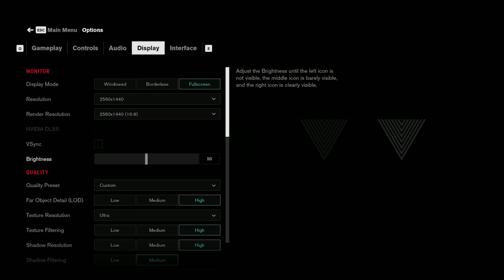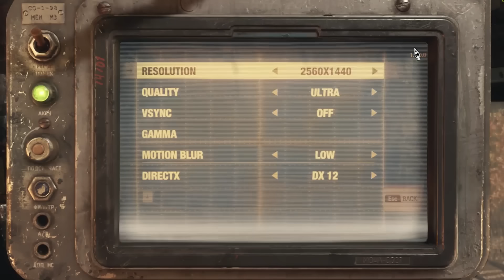GTX 1080 vs. GTX 1660 Ti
Gigabyte GeForce GTX 1080  8G
GIGABYTE GeForce GTX 1660 Ti 6G
intel core i7-8700K OC
Games: 1440p
► 00:01 - Assassin's Creed Odyssey
► 01:05 - Gears of War 5
► 02:10 - Control
► 03:21 - The Witcher 3
► 04:25 - Shadow of the Tomb Raider
► 05:37 - Metro  Exodus
► 06:40 - A Plague Tale Innocence
► 07:48 - Far Cry New Dawn
 ► 08:55 - Battlefield V